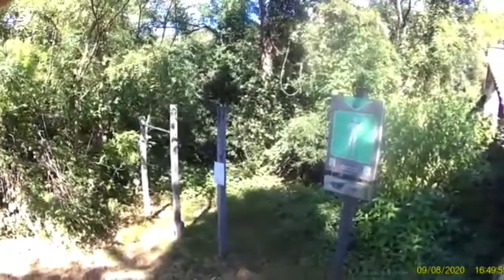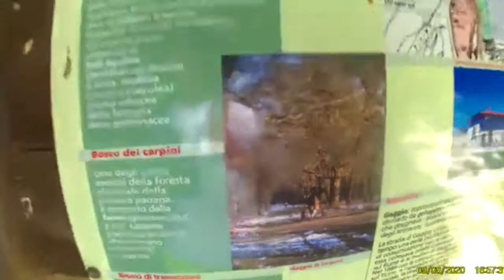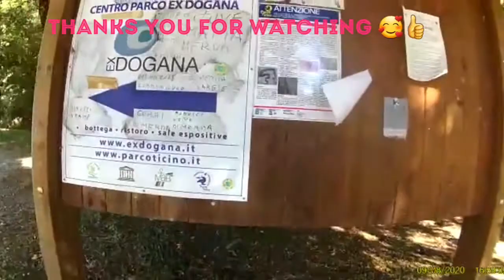Minhas Adventures Chanel S M N. Well Come Sports Video in Summer.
Minhas adventures Chanel S M N. minhas adventures. Adventures Chanel. Good Health Sports. مہناس ایڈونچرز چینل ایس ایم این۔ خوش آمدید آج آپ کو دیکھتے ہیں۔ چھٹی کے دن یورپی لوگ کیا کرتے ہیں ۔ جان ھے تو جیہان ھے شکریہ وڈیو دیکھنے کا۔